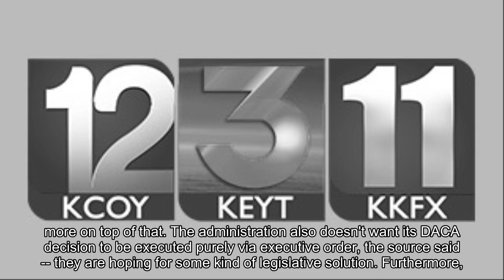White House discussing whether DACA deadline can be moved